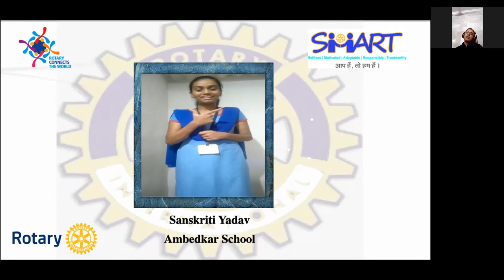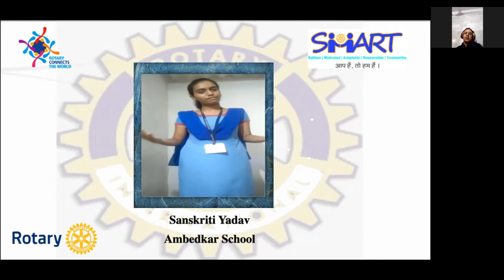Rotary Speech Student - 18